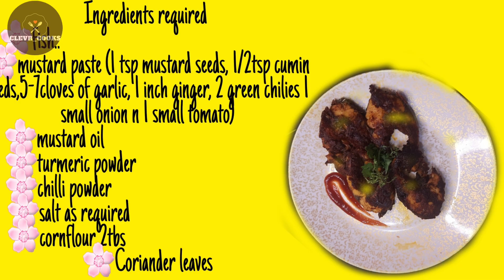Fish fry ll ଓଡିଆ ଘର ମାଛ ଭଜା ।। Perfect fish fry for beginners ll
Fish fry is an authentic odia recipe... which is served with water rice.

Ingredients required
Fish
Mustard paste and oil
Powdered masala (turmeric, chilli, salt)
Cornflour
Coriander leaves

Process🖕🏻🖕🏻🖕🏻🖕🏻🖕🏻

fish_recipe, #,fish_fry, odia_food.

Clevr_cooks

Jai jagannath..